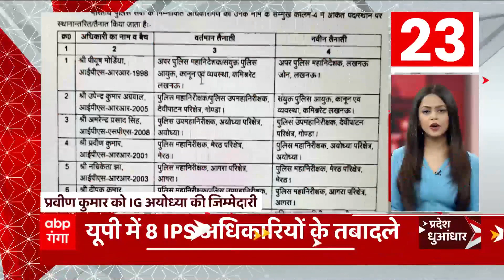TOP News : देखिए आज दिन की सभी बड़ी खबरें धुआंधार अंदाज में... | TOP Headlines | Uttarakhand UP News